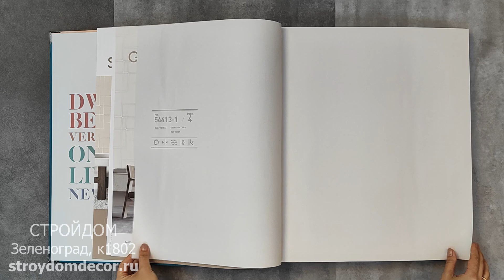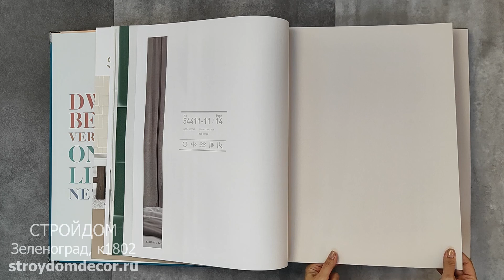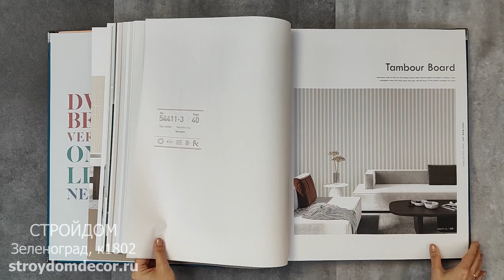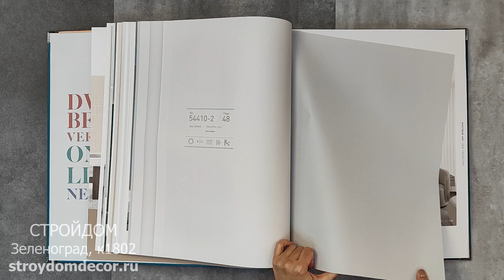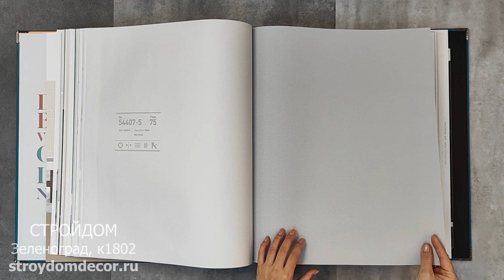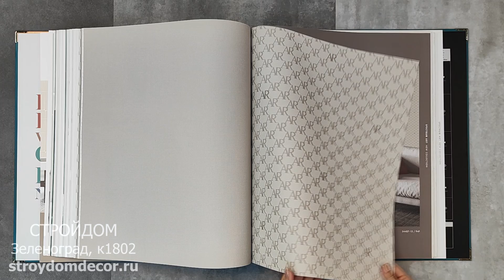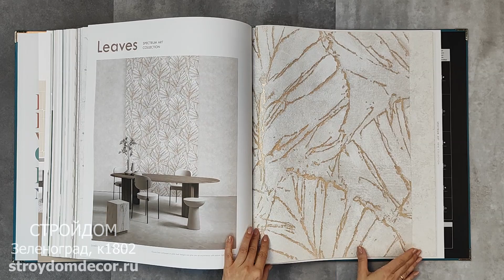Обои Andrea Rossi Spectrum Art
Коллекция обоев Spectrum Art от бренда Andrea Rossi воплощает современные мотивы ткани, штукатурки, крашенных стен, тамбурной доски в самых актуальных оттенках. Каждый сет из этой коллекции является истинным произведением искусства, привнося в интерьер неповторимый шарм и элегантность, создает уникальную и стильную атмосферу, которая подчеркивает индивидуальность и творческий подход к оформлению пространства. Эти обои станут настоящей изюминкой и сделают вашу обстановку по-настоящему уютной и привлекательной. Палитра оттенков спокойная, много ультрамодных сложных по составу тонов, а фактуры в основном представлены матовые и глубокие по объему.